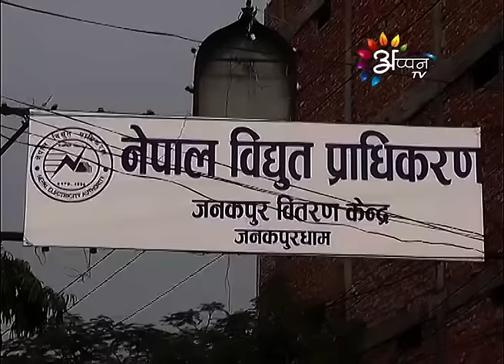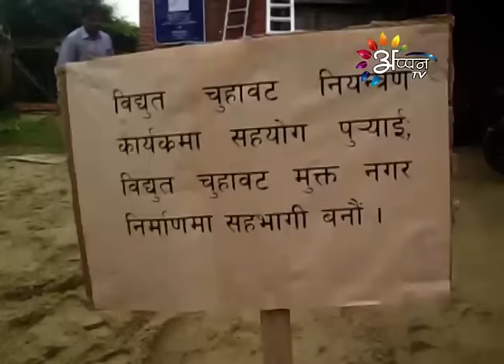Appantv A Report on Biduth chuhabat October-23-2016